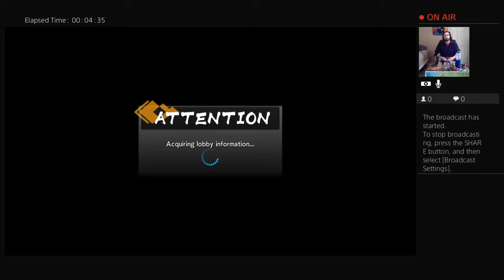DcClouds PS4 GamePlay chill stream 420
Come chill man